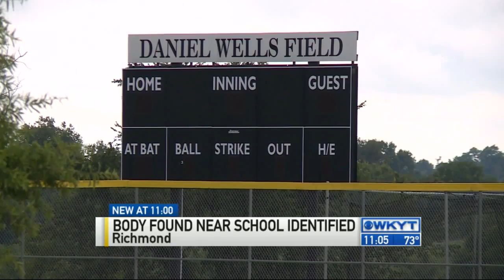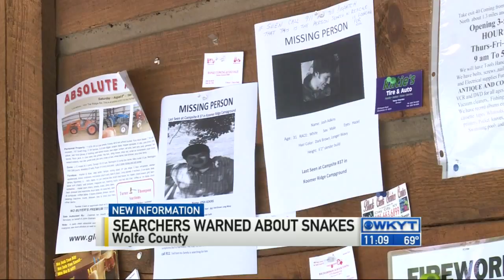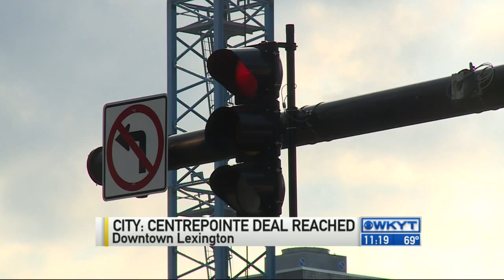WKYT News at 11 PM on 8-7-2105